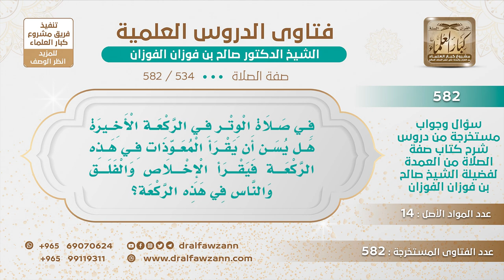[534 -582] هل يسن في الركعة الأخيرة من صلاة الوتر أن يقرأ بالمعوذات؟ - الشيخ صالح الفوزان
-"السؤال: في صلاة الوتر في الركعة الأخيرة هل يسن أن يقرأ المعوذات في هذه الركعة فيقرأ الإخلاص والفلق والناس في هذه الركعة؟
الجَوَابُ: نعم ورد هذا في حديث في [البلوغ] ورد في [البلوغ] تجدونه أن الرسول ﷺ قرأ في الوتر بالسور الثلاث الإخلاص و﴿قل أعوذ برب الفلق﴾، و﴿قل أعوذ برب الناس﴾، والأكثر أنه يقتصر على سورة الإخلاص.
للاشتراك في قناة الشيخ صالح الفوزان
سؤال وجواب من شرح صفة الصلاة ( 582 ) مقطع

للاستفسار والإقتراحات والدعم
رئيس الفريق
لمشروع كبار العلماء